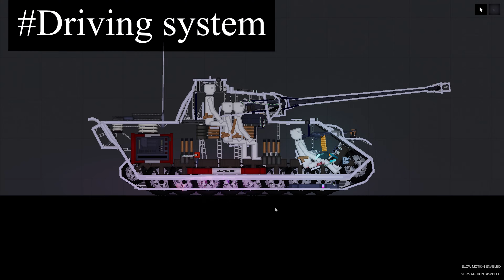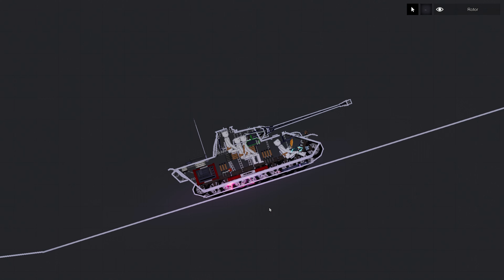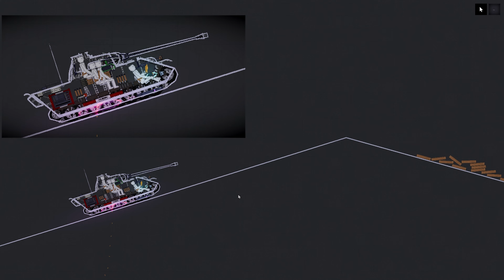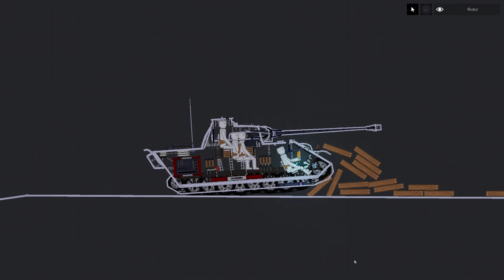people playground : testing my panther(german tank)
This video is about testing my panther
youtube studio : music :